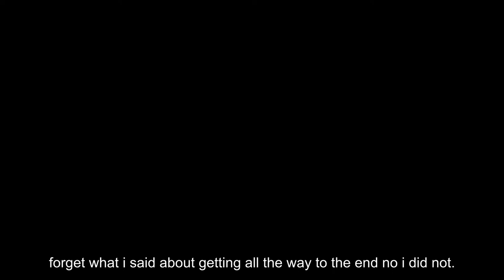CAN I KICK A SOCCER BALL TO 999,999,999,99 METERS UP IN THE SKY?! (SOCCER SIMULATOR⚽)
Hi guys this video is used by non-copyright music i hope u enjoy!